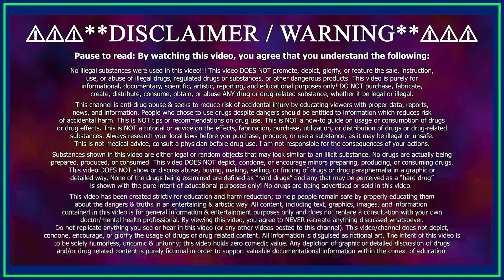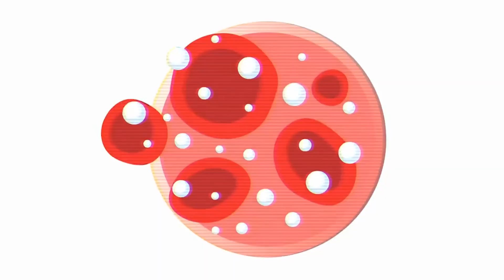𝐂𝐥𝐨𝐧𝐚𝐳𝐞𝐩𝐚𝐦 (𝗞𝗹𝗼𝗻𝗼𝗽𝗶𝗻) – Neuroscience & Pharmacology of K-Pins 📘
In this video I explain everything there is to know about the benzodiazipine called Clonazepam (aka K-Pins, Klonopin, Rivotril).

Chapters:
0:00 - What to Expect
0:26 - What is Clonazepam?
0:38 - What is it used to treat?
0:52 - How does it work?
1:02 - How long does it last?
1:12 - History & Origin
1:39 - Dosage
1:48 - Dangers
2:16 - Alternative

This video articulates the gist of the following: Clonazepam is used alone or in combination with other medications to control certain types of seizures. It is also used to relieve panic attacks (sudden, unexpected attacks of extreme fear and worry about these attacks). Clonazepam is in a class of medications called benzodiazepines. It works by decreasing abnormal electrical activity in the brain. Clonazepam comes as a tablet and an orally disintegrating tablet (tablet that dissolves quickly in the mouth) to take by mouth. It usually is taken one to three times a day with or without food. Take clonazepam at around the same time(s) every day. Follow the directions on your prescription label carefully, and ask your doctor or pharmacist to explain any part you do not understand. Clonazepam is also used to treat symptoms of akathisia (restlessness and a need for constant movement) that may occur as a side effect of treatment with antipsychotic medications (medications for mental illness) and to treat acute catatonic reactions (state in which a person does not move or speak at all or moves or speaks abnormally). Talk to your doctor about the possible risks of using this medication for your condition. Clonazepam is used to treat certain seizure disorders (including absence seizures or Lennox-Gastaut syndrome) in adults and children. Clonazepam, sold under the brand name Klonopin among others, is a medication used to prevent and treat seizures, panic disorder, anxiety, and the movement disorder known as akathisia.[9] It is a tranquilizer of the benzodiazepine class. Clonazepam, like other benzodiazepines, while being a first-line treatment for acute seizures, is not suitable for the long-term treatment of seizures due to the development of tolerance to the anticonvulsant effects. Clonazepam (trade name Klonopin or Rivotril) is a long-acting psychoactive substance of the benzodiazepine class which produces anxiolytic, anticonvulsant, muscle relaxant, amnesic, sedative, depressant and hypnotic effects. It is commonly used and FDA approved for the medical treatment of panic disorder, generalized anxiety disorder (GAD), and social anxiety disorder (SAD). Clonazepam has an elimination half-life of 19 – 60 hours, and is generally considered to be a long-acting benzodiazepine. Clonazepam has an intermediate onset of action, with a peak blood level occurring one to four hours after oral administration. Clonazepam is used to prevent and control seizures. This medication is known as an anticonvulsant or antiepileptic. It's also used to treat panic attacks. Clonazepam works by calming your brain and nerves. It belongs to a class called benzodiazepines.